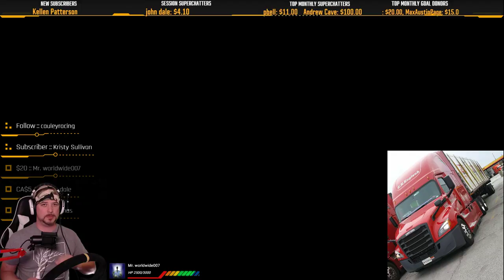BUILDING A FAN'S DAILY DRIVER | FREIGHTLINER CASCADIA UPDATE 1.6 | AMERICAN TRUCK SIMULATOR